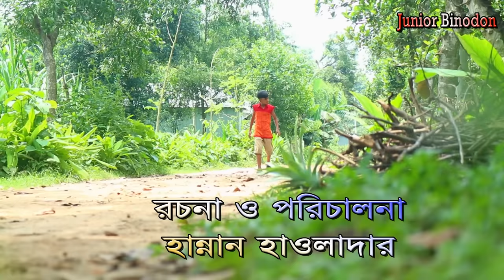আনারস পাগল দিহান । জুনিয়র মুভি । Anaros Pagol Dihan । new Junior movie dihan 2021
নাটক : আনারস পাগল দিহান
রচনা পরিচালনায় : হান্নান
চিত্রগ্রহণ এম ডি---: সোলেমান
সম্পাদনায় : প্রিন্স সানোয়ার
মডেল ______হান্নান-দিহান-আফছানা-তুহিন-মির্জা আনিকা-নিতু-রেসমি-মাননান-আরো অনেকে

বন্ধুরা আমার চ্যানেলটা অবশ্যই সাবস্ক্রাইব করে রাখবেন এবং আমার ভিডিওটি সবাই শেয়ার করবেন আপনি ভালো কিছু দেখবেন এবং আপনার বন্ধু বান্ধব কে দেখার জন্য সুযোগ করে দিবেন শেয়ার করে ফেসবুকে মেসেঞ্জারে
    আমাদের সাথে আপনি ইচ্ছে করলে শুটিং করতে পারবেন আমরা নতুনদেরকে নিয়ে শুটিং করি আমার সাথে যোগাযোগ :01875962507
             ধন্যবাদ সবাইকে ।

             ধন্যবাদ সবাইকে।